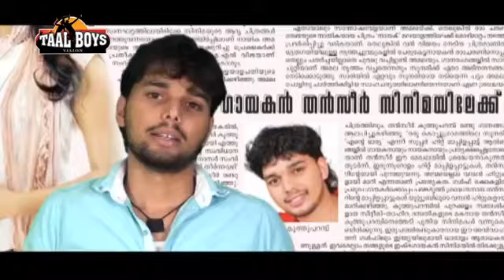kodi uyarthi dheera sagakkal | Thanseer koothuparamba | New Dyfi Song Cpim Sfi Song